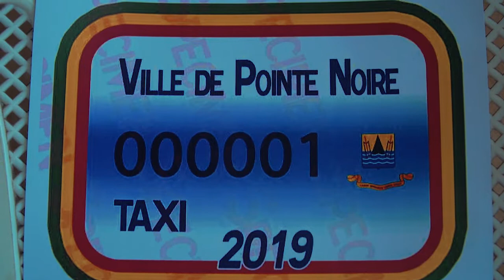LE POINT DE VUE DE LA FESYPTC SUR LE TRANSPORT EN COMMUN